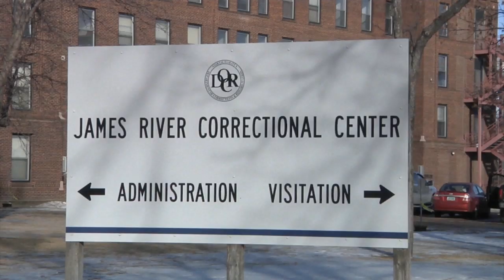state hospital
Jamestown